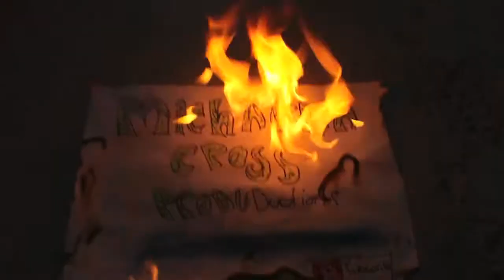Sam Chappel | Afternoon clips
Got the camera out to film this sicko rider dawg and turned out amzeballs ;) but for reals ... Just some afternoon clips that Jordan filmed for sam the other weekend hope y'all enjoy !

Camera = Canon 60d w/ samyang fisheye & 18-55 mm lens
Filmer = Jordan Siaosi Ara
Edited = Michaela Cross
Song = Hendersin - Its going down.